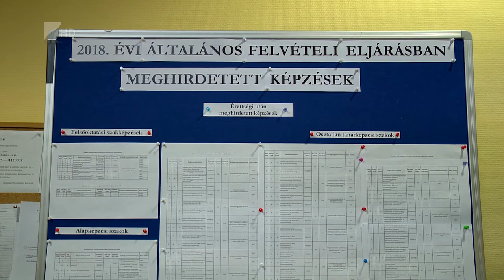Népszerűek a NYE képzései - Kölcsey Tv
Több mint háromezer jelentkező közel ötezerötszáz jelentkezést nyújtott be a Nyíregyházi Egyetemre a 2018-as általános felvételi eljárás keretében.

Ugyanakkor a jelentkezők száma az előző évihez képest öt százalékkal csökkent. Ennek az az oka, hogy az oktatási intézmény a piacorientált képzésekre koncentrált, így több olyan szak is volt, amelyet nem hirdettek meg.